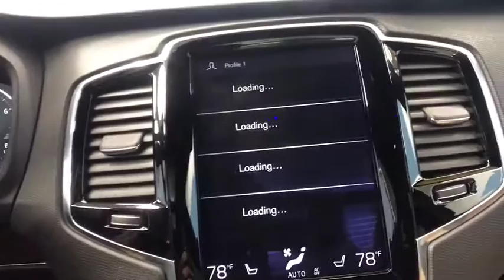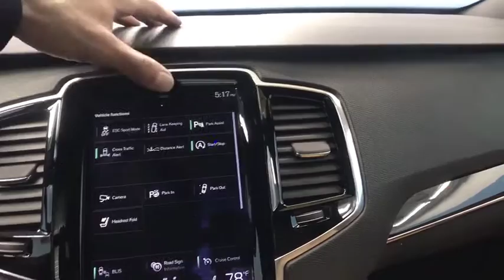2017 Volvo XC90 Hartford Glastonbury Longmeadow Farmington Simsbury CT C151353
BRIGHT SILVER Used 2017 Volvo XC90 available in Hartford, Connecticut at Gengras Volvo East Hartford. Servicing the Glastonbury, Longmeadow, Farmington, Simsbury, CT area.

Recent Arrival! Navigation System, Sunroof Moonroof, AWD, Aamber Leather, 12V Power Outlet in Cargo Area, 360-Degree Surround View Camera, Active Bending Lights, Apple CarPlay, Automatically Dimming Exterior Mirrors, BLIS Blind Spot Information System, Climate Package, Convenience Package, Dark Flame Birch Wood Inlays, Digital Compass, Grocery Bag Holder, Headlight High Pressure Cleaning, Heated Rear Seats, Heated Steering Wheel, Heated Windshield, Heated Windshield Washer Nozzles, HomeLink, Illuminated Sill Plates, Interior High Level Illumination, Lane Keeping Aid, Momentum Plus Package, Park Assist Pilot, Pilot Assist Driver Assistance System, Power Retractable Exterior Mirrors, USB Hub, Vision Package, Wheels: 20 5-Double Spoke Alloy Matte Tech Black. CARFAX One-Owner. Clean CARFAX. Bright Silver 2017 Volvo XC90 T6 Momentum AWD Automatic with Geartronic I4 SuperchargedOdometer is 4083 miles below market average!Awards:* 2017 IIHS Top Safety Pick * ALG Residual Value Awards * 2017 KBB.com 10 Best Luxury SUVsVolvo Certified Comprehensive Inspection- 130 more reasons to feel confident. and here are 2 more reasons: 5-Year/Unlimited Mileage warranty, and friendly service at Gengras Volvo.Reviews:* Elegant styling inside and out; spacious second- and third-row seating for a midsize SUV; many standard safety technology features; precise handling that inspires confidence; available plug-in hybrid model. Source: Edmunds